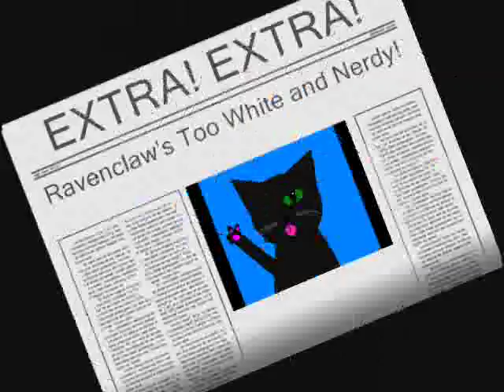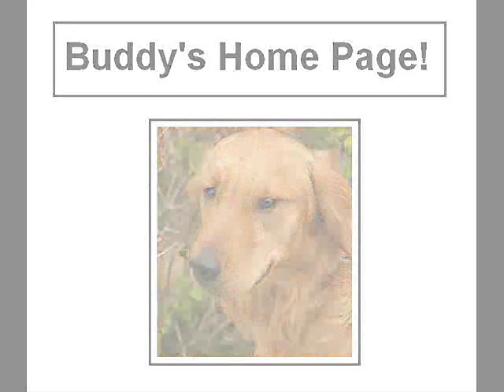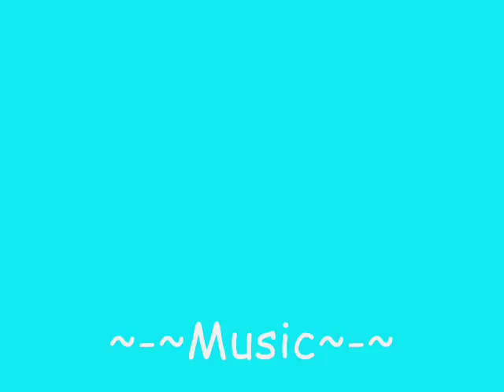Ravenclaw's Too White and Nerdy!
Awesomeness! =D Do you get the joke? IF you don't, something's seriously wrong with you. XD JUST KIDDING! You'll figure it out.
With just the drawings that I drew, there's 101 frames!!! =O
It took about about 3 or 4 weeks to complete. Now, it's just in time for the holidays to give you a good laugh! ^^